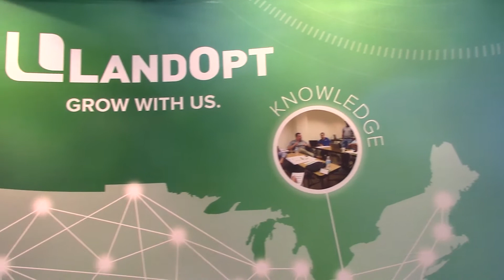Helping to Drive Financial Success for Landscape Contractors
LandOpt offered an associate program with a peer-to-peer network to drive landscape contractor accountability for financial success at the Green Industry & Equipment Expo (GIE+EXPO).